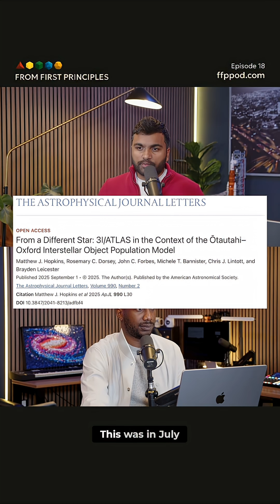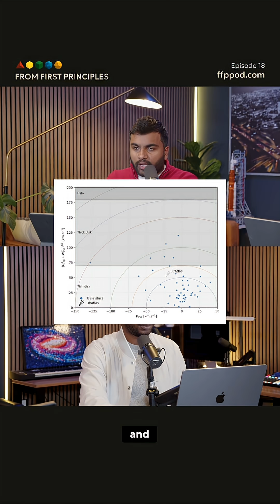Is This Comet as Old as We Thought?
New research is challenging the original estimate of a comet's age, suggesting it might not be as ancient as initially believed. The process of science is dynamic, always questioning and refining our understanding.